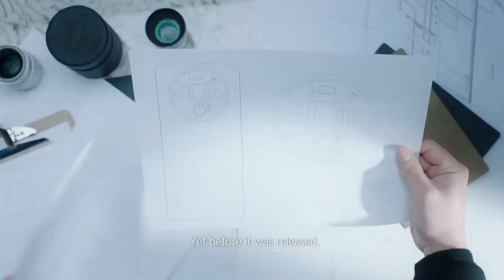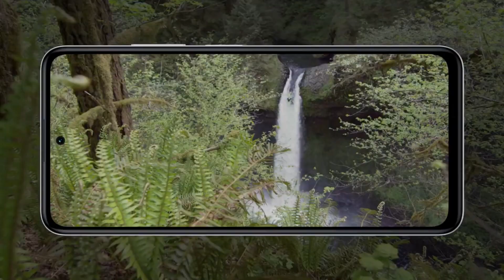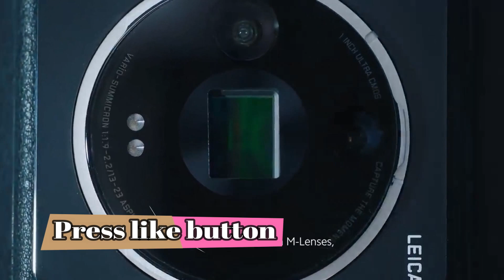Redmi Note 12 Pro Max - 200 MP Primary Camera, 210W Fast Charging, Launched Date In INDIA🔥😍😍🔥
6.OnePlus Nord CE 3 : Indian Variant | Price in india & Release date | snapdragon 695

MY EQUIPMENTS :
Camera Canon 200D Mark 2
Camera Tripod
Vlog Gorilla Pod
Light Stand (SOFTBOX)
Mic Stand